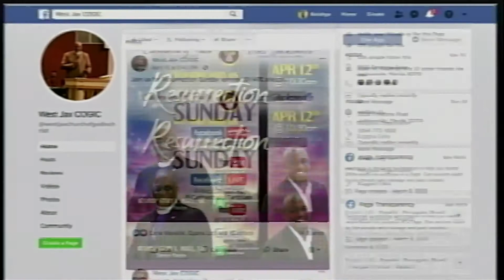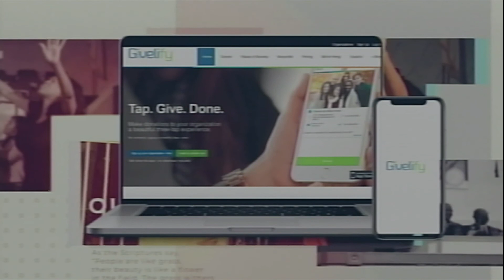FASTING FROM WRONG THINKING (DAY 7)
DAY 7: THE PROBLEM-FOCUSED MENTALITY